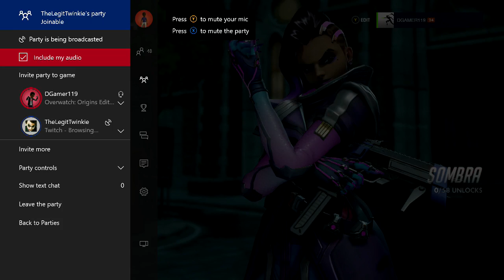Let's Play Overwatch -Part 15- "Elimination!"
Join DGamer and Twinkie as they play Elimination, one of the new arcade gametypes from Overwatch's update!

Want more from this game or others we're doing?!

-MEDIA TEMPLATE-
Description: